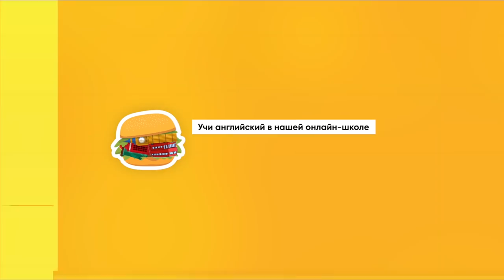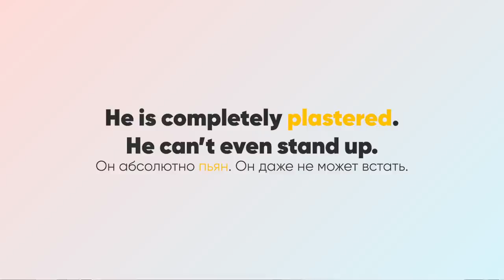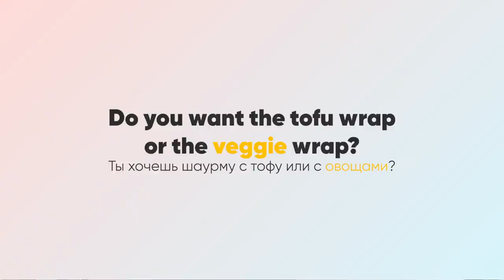Говори как носитель! Популярный Разговорный Сленг про Еду - Food slang | Американский сленг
Про видео:
9 непривычных слов о любимой… еде 😍

Четверг, друзья! А значит, что на канале Инглиш Шоу вышло новое полезное видео. Итак, сегодня ты узнаешь:

 ⁃ Как на английском назвать кого-то сладкоежкой?
 ⁃ Что такое Brunch?
 ⁃ Как называют еду в ресторане, которую забирают домой в контейнере?
 ⁃ И что общего между овощами и вегетарианцами?

В общем, собрали всё самое интересное и полезное про английский сленг о еде. Переходи по ссылке, смотри видео и пиши в комментариях, какие слова из подборки ты уже знал.

американский сленг английский сленг про пиво английские слова разговорный английский